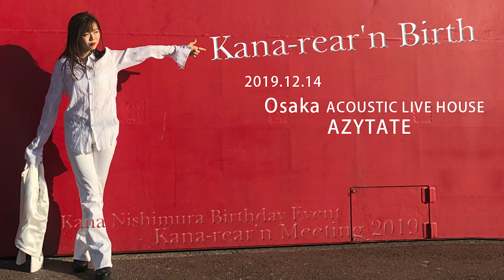3rd LiveDVD「Kana-rear`n Birth」トレイラー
西村加奈
3rd LiveDVD「Kana-rear`n Birth」紹介ダイジェスト動画。

2020年12/4(金) に２作品同時発売予定のライブＤＶＤのうち
2019年12月14日にバースデイ当日に大阪で開催されたバースデイワンマンライブ「Kana-rear'n Birth」。
アコースティックを中心に繰り広げられたアットホームタイム。
アンコール含む全１５曲にボーナストラック、特典CD-Rが付いた２枚組み。

ボーナストラックには、オフショット映像。
特典CD-Rには、コーナー「KANAGRAPHY」のスペシャル編集バージョンを収録！

ご購入・商品詳細は、西村加奈オフィシャル通販サイトにて

【収録内容】
１５曲＆ボーナストラック（約95分）＋特典DVD-R（約16分）
【販売価格】
3,500円（消費税込）
【販売元】Office L.A.S

Twitterアカウント @hakanakikana